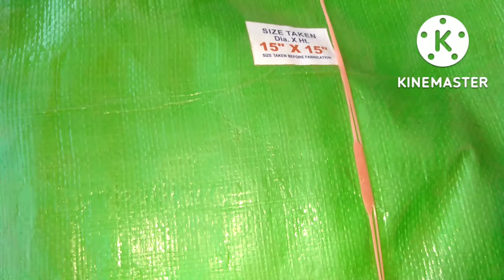இந்த மாதம் பட்ஜெட்ல மாடி தோட்டம் அமைக்க சில பொருட்கள் வாங்கியாச்சி நண்பர்களே seeds/organicfertilizer